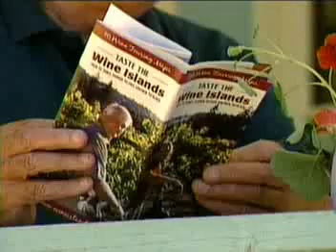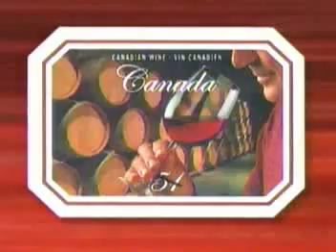The Wine Islands - Vancouver Island and Surrounding Islands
Vancouver Island in British Columbia, and the surrounding islands are now producing some of the best wine in the world. Part 2 of 4 produced by Dana Hutchings for CHEK News. (more)